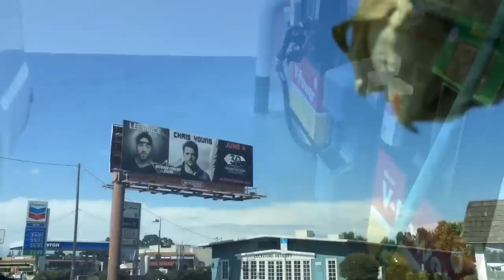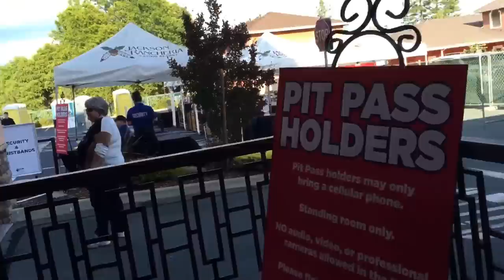LEE BRICE & CHRIS YOUNG CONCERT!! - VLOG #5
Here are the highlights of our Lee Brice & Chris Young concert we went to. Yes, this VLOG is very long and I didn't crop it down on purpose so you (me) can listen to all the great music LIVE :)